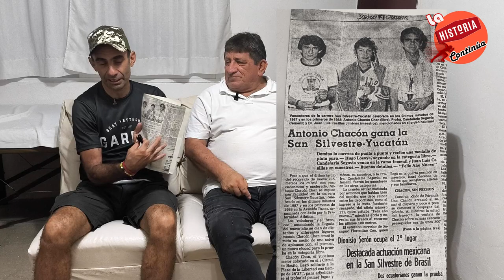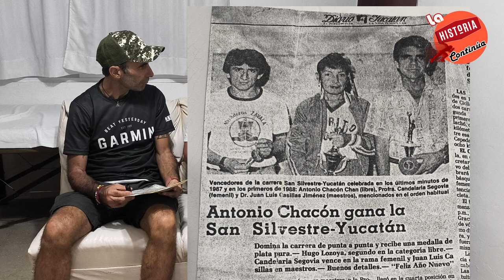entrevista Antonio Chacon la historia continua